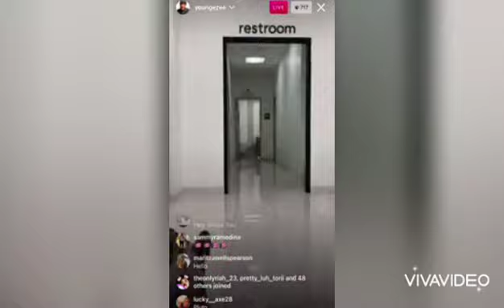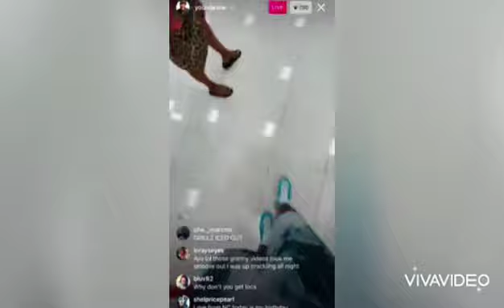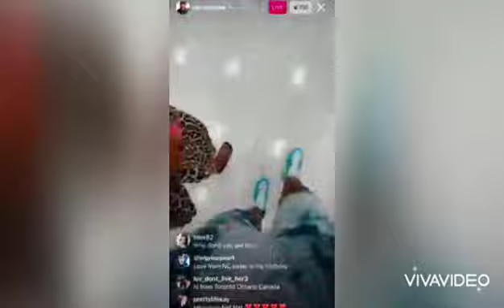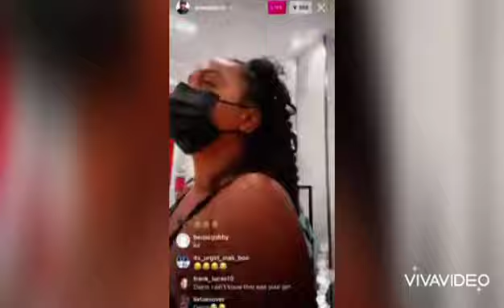YoungEzee Went Live On IG With Her Boo Natalie.odell 8/27/21 Just In Case You Missed It